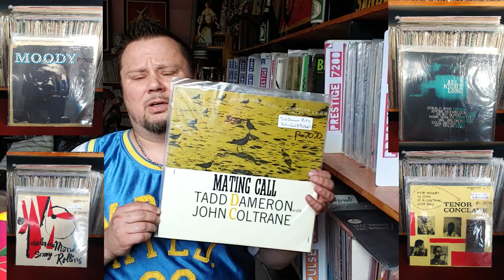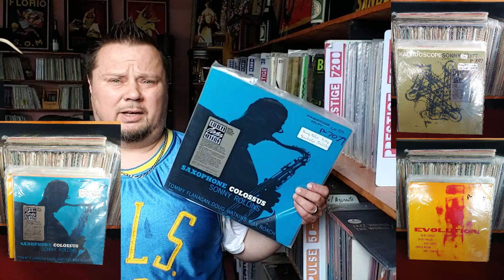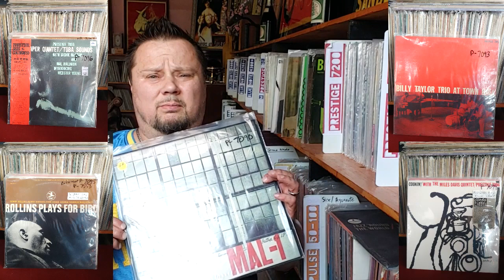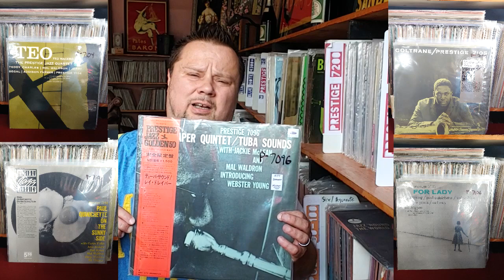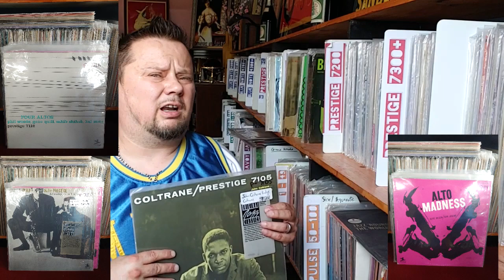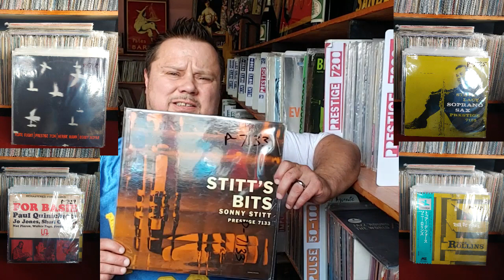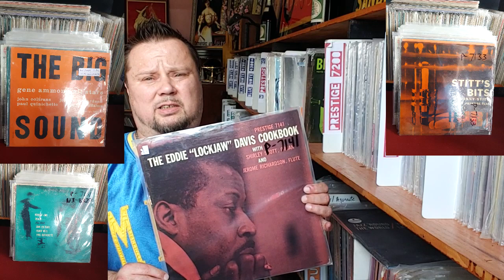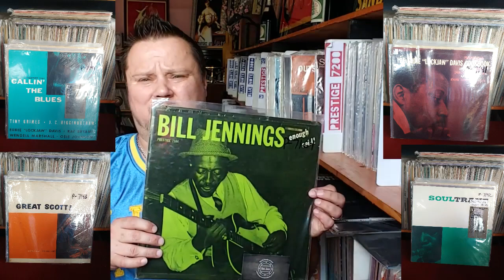#34/ Season 2.2 ..... Prestige in the late 50s!!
we do a run down of the 7000 series picking up were we left off in 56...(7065 or so) and run thru much of the 7100 sequence as well, and compare it to the other major labels at the time.